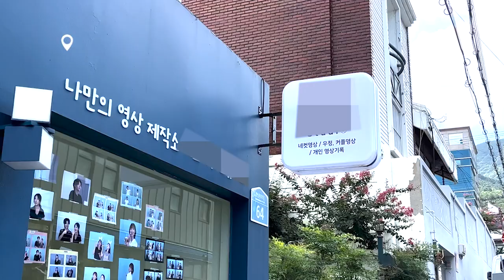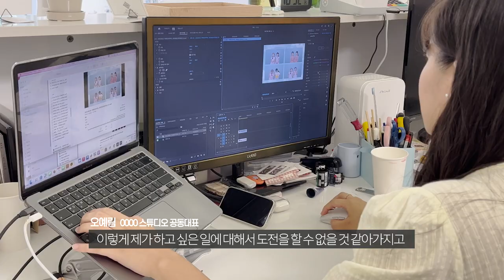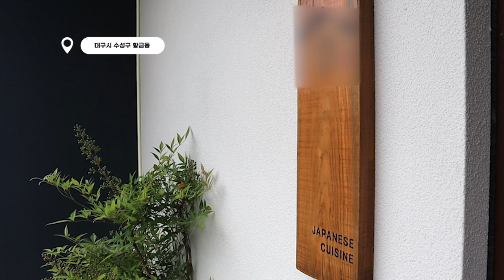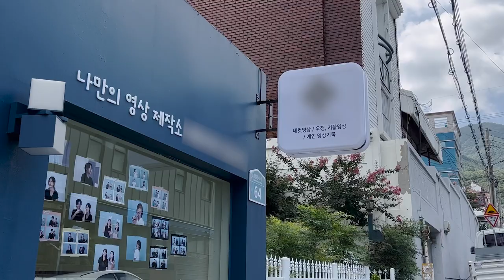[청년기자단BudDY x SK BB] 청년 창업가, 대구의 청년들에게 묻는다.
청년기자단과 SK 브로드 밴드(대구방송)이 함께하는 청년 이슈 보도 프로젝트 2번째 이야기 입니다:)

대구에서 창업한 청년 두분의 이야기를 들어보시죠 😉😉